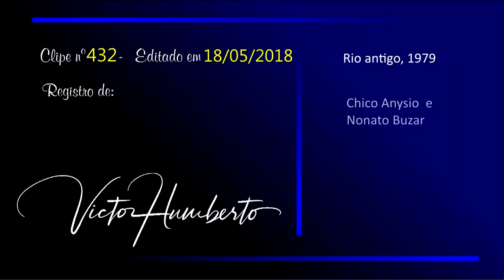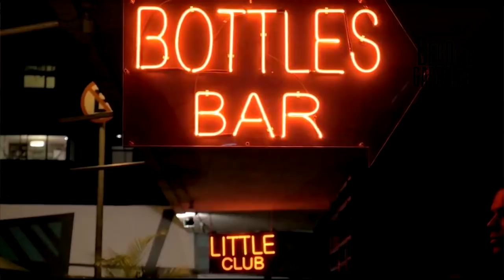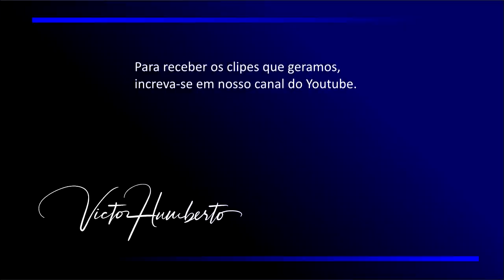Rio Antigo - Victor Humberto e Márcia Chagas no Beco das Garrafas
Rio antigo, canção de Chico Anysio e Nonato Buzar, de 1979, com Márcia Chagas e Victor Humberto no Bottle's Bar, Beco das Garrafas, Rio de Janeiro, em agosto de 2017. A miniatura contem foto de Marc Ferrez, Coleção Gilberto Ferrez, Acervo Instituto Moreira Salles. Mostra a Av. Central, na altura da Rua do Ouvidor com Rua Miguel Couto, Rio de Janeiro, c. 1906. Negativo de vidro.